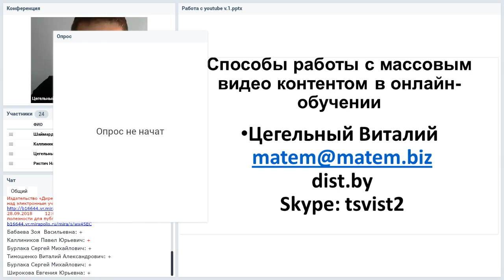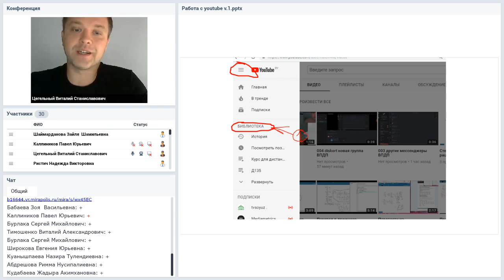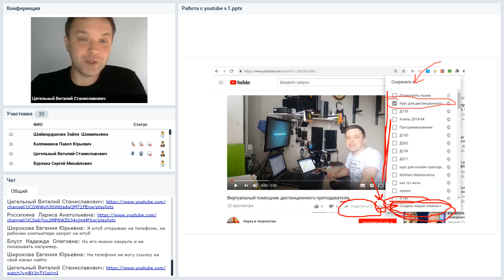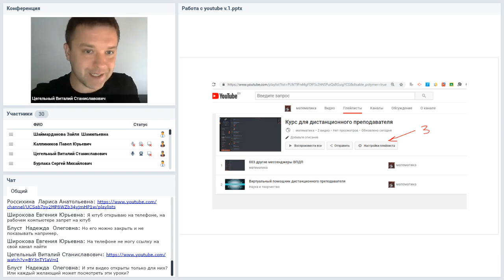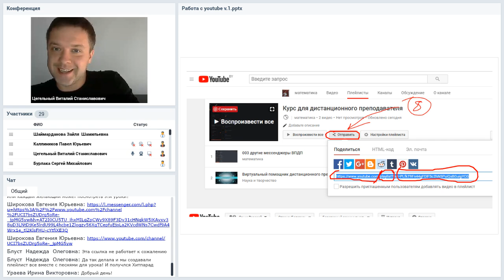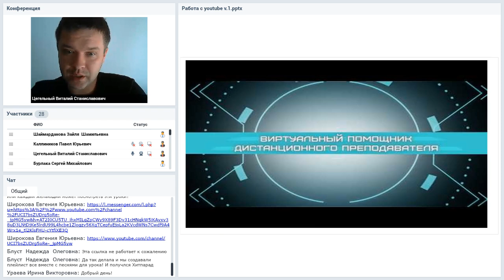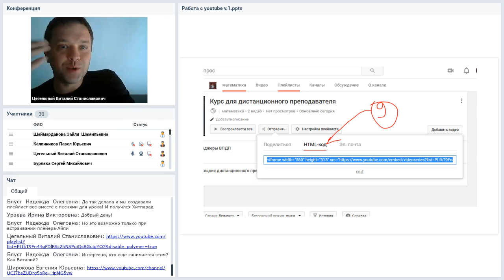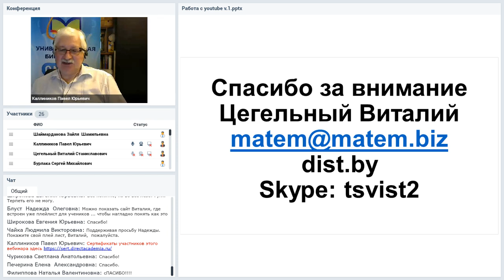Способы работы с массовым видео контентом в онлайн-обучении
Вебинар
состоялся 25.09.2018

Ведущий вебинара:
Виталий Цегельный, профессиональный онлайн-репетитор по математике и информатике, лучший преподаватель по информатике DistTutor 2012, 2016 и 2017 гг.